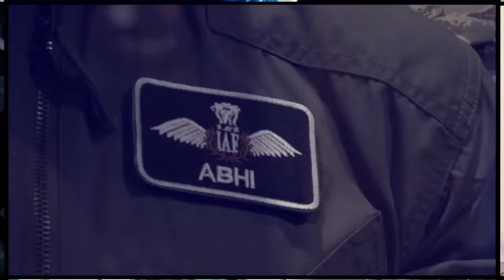Israeli Army Mobilizes Near Lebanon After Strike on Iron Dome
Israeli army mobilizes its forces toward the Lebanon border after getting strike from Lebanon.